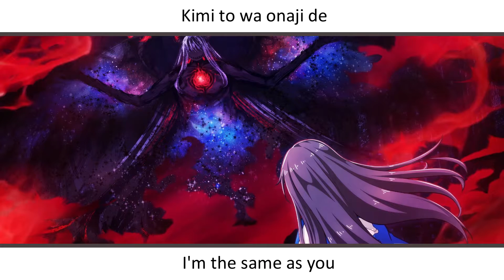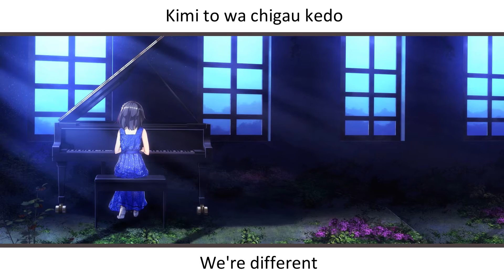Marco and The Galaxy Dragon OST - Universe (Romaji + English Subtitle)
First time trying to translate something from Japanese. Any sorts of feedback is appreciated.